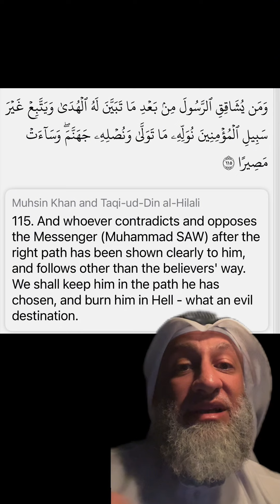Do Muslims only follow the Quran?!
Exposing the cult of “Quranists” or to label them accurately - Sunnah/Hadith Rejectors